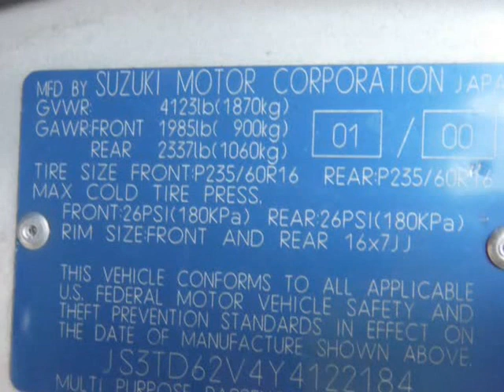2000 Suzuki Grand Vitara 4dr JLX Auto 4WD (SAN ANTONIO, Texas)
American auto groups
9506 Braun Rd
SAN ANTONIO